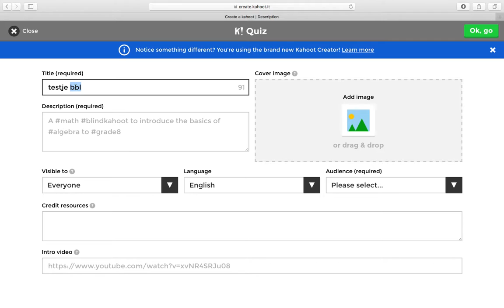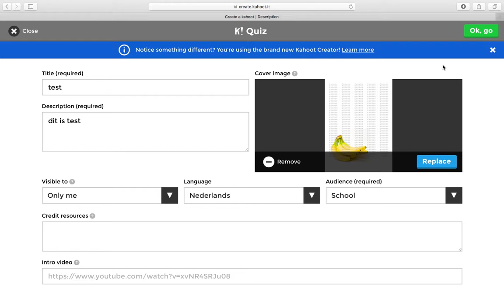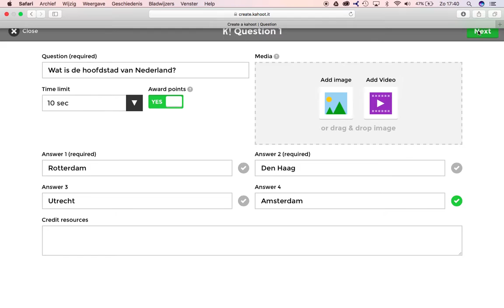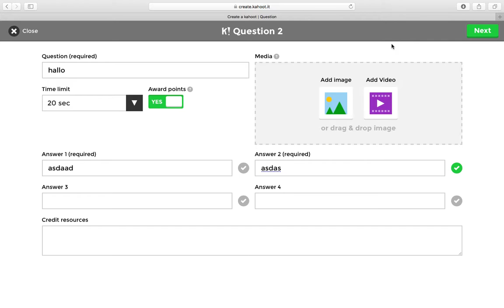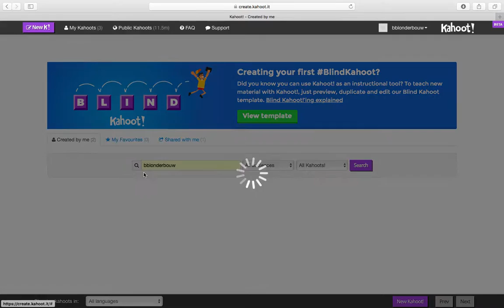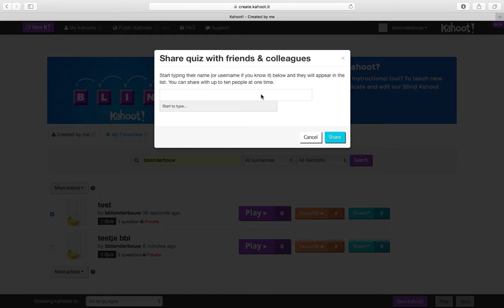Kahoot: digitaal leren doe je zo! Tutorial hoe maak je een Kahoot?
In rap tempo een kahoot maken. Hoe en wat van inloggen tot het maken van vragen en delen van je kahoot.